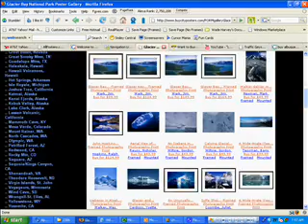Where is the best place to BUY GLACIER BAY ALASKA POSTERS?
- Video shows 100+ most popular GLACIER BAY ALASKA POSTERS to buy.